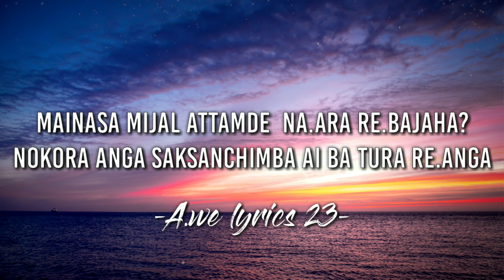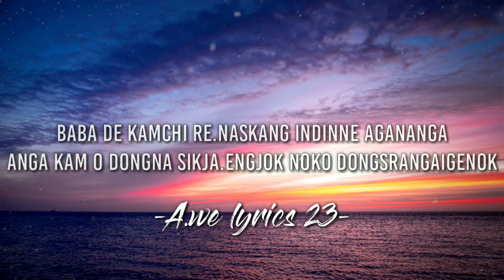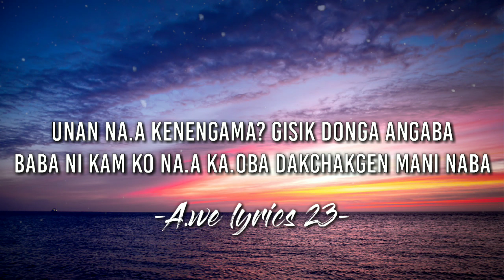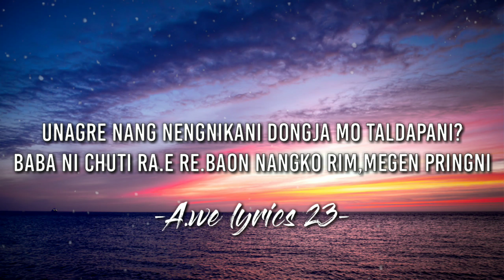Mainasa mijal attamde na.ara re.bajaha || Garo older song || lyrics 🎶🔊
The most popular Garo old  song in 90s.

# Garo old song collection

Upload ka.anio maiba nengnikanirang dongode uiapachina plakon molmola.